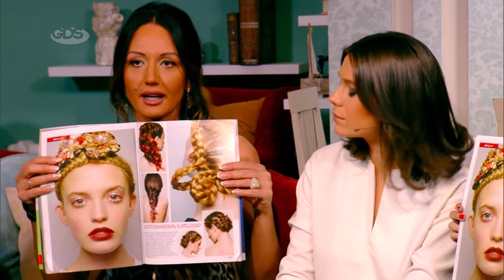დათო ევგენიძემ მოდური ნაწნავი მოირგო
2016 წლის გაზაფხული-ზაფხული, სეზონი, რომელიც სამოსზე მეტ ყურადღებას ვარცხნილობას აქცევს და მისი მთავარი ტრენდი ნაწნავებია მრავალფეროვანი ვარიანტებით.

თეო ინასარიძე  - “შინიონი”-ს კონსულტანტი.
გვანცა ინასარიძე - “შინიონი”-ს კონსულტანტი.